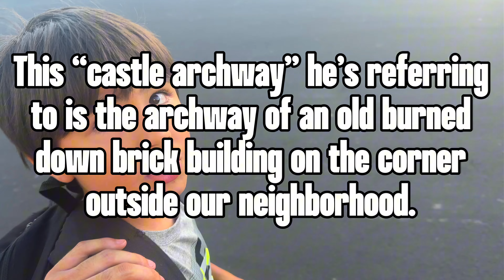Sammy & Ryan Ghost-Hunt | Ghost Hunting Boyz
Ryan and Sammy take a walk through their neighborhood to get to the spooky local landmark, the HAUNTED BURNT ARCHWAY OF AN OLD "CASTLE."

- "Darkest Child"
- "Mechanolith"